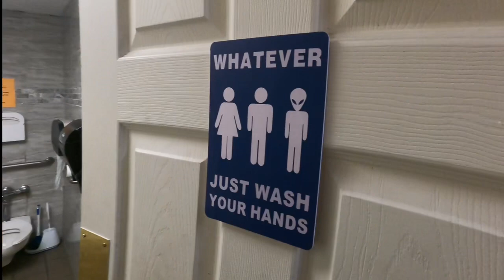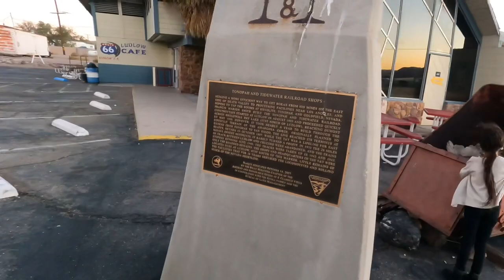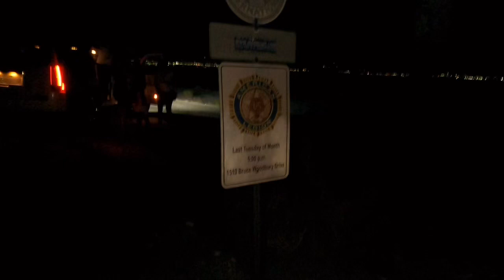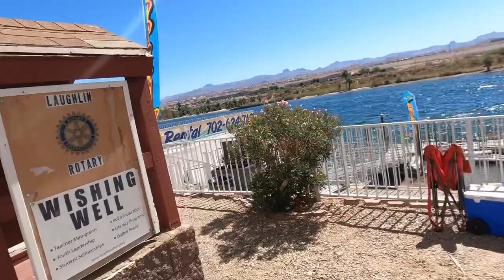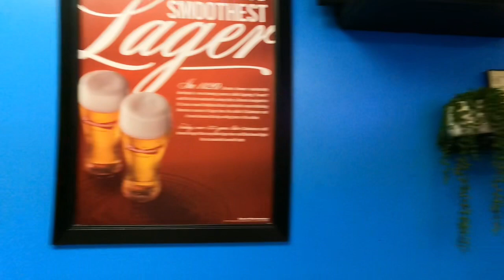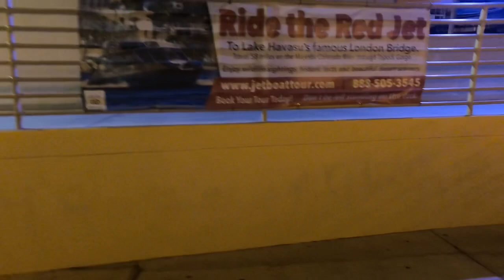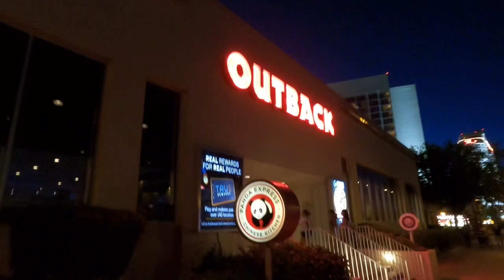Laughlin Nevada (Jet Ski on the colorado river)